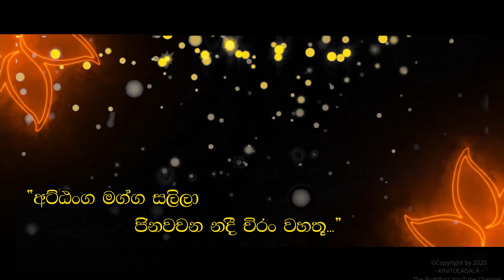047 විනය සංවණ්ණනා 47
047 විනය සංවණ්ණනා 47
10 | විනය සංවණ්ණනා | විනය පිටකය
සමස්ථ විනය පිටකයම
 WEEK DAY | | Vinaya Sanwannana | Vinaya Pitakay |